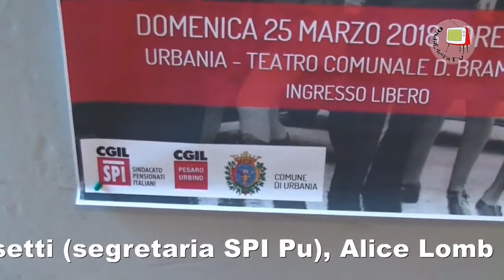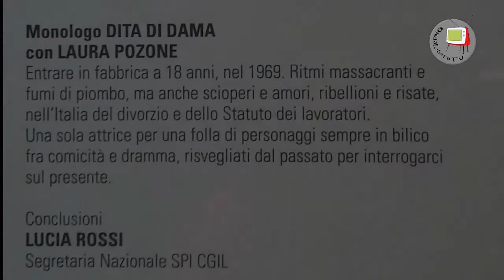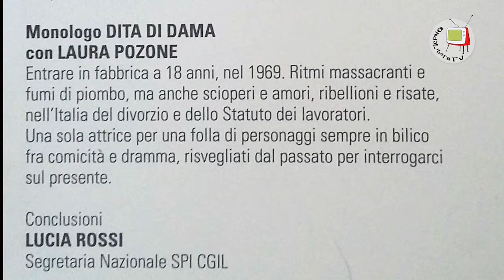La CGIL presenta:DITA DI DAMA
Nella spelndida cornice del teatro Bramante di Urbania, la SPI CGIL presenta un monologo tratto dal romanzo di Chiara Ingrao.
Una sola attrice, Laura Pozone, impersona più figure, sempre in bilico fra comicità e dramma.
Entrare in fabbrica a 18 anni, nel 1969. Ritmi massacranti e fumi di piombo, ma anche scioperi e amori, ribellioni e risate, nell'Italia del divorzio e dello Statuto dei lavoratori.